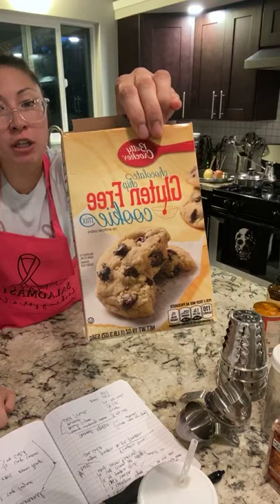Cook Class 10/20/20 replay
Holiday Inspired 🍂

Frothing Milk (SM Coffee Pot)
Cookies (Cookie Sheets)
Pumpkin Spice Latte (9” Small Skillet)
Coffee (P5 and Tea Kettle)
Caramel Apples (3qt Sauce Pan)

2 cups milk
1 TBSP Pumpkin Purée
1-3 TBSP sugar (to your liking)

*In a small-medium saucepan over med heat. Do not boil. Turn off and add...

1 TBSP vanilla
1/2 tsp pumpkin spice
1/2 cup strong hot coffee

*whisk in.

Whip cream for serving.

Caramel

1 cup sugar
(*NOTE: brown is best as it is soft and easy to melt down. Cane or white sugar is totally fine to use.)
6 TBSP  unsalted butter (room temperature)(I use salted)
1/2 cup Heavy Whipping Cream
1 tsp Sea Salt

Place sugar in a small sauce pan on med heat. Low if you have gas.
Stirring every 20 seconds. You will not want to burn the sugar so watch your temperature. Once sugar is completely melted, take off heat. Place butter tabs into the melted sugar. It should instantly start bubbling. This is perfect! Mix completely in. Add heavy whipping cream. Mix well. Add Sea Salt.

*Dip apples into caramel.
*Place apples on greased cookie sheet or silicone cooking sheet. Do Not place on wax paper or parchment. Will stick.

*Save leftovers in a glass jar. Great for sundaes, dipping, etc.

Fuji Apples
*Wash and try to get the outer wax off. Dry, Skewer, and set in refrigerator till ready to dip in caramel.